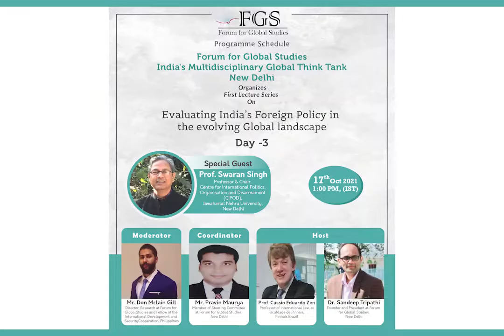FGS First Lecture Series with Prof. Swaran Singh, Prof & Chair at CIPOD, JNU, New Delhi.